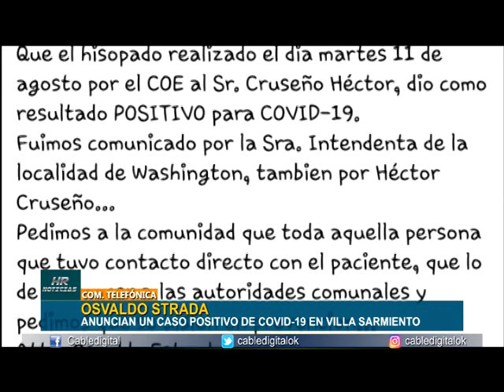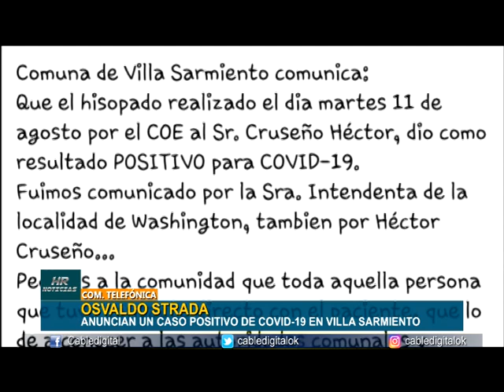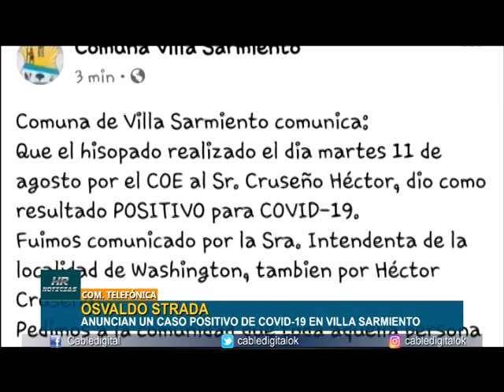OSVALDO STRADA ANUNCIAN UN CASO POSITIVO DE COVID 19 EN VILLA SARMIENTO